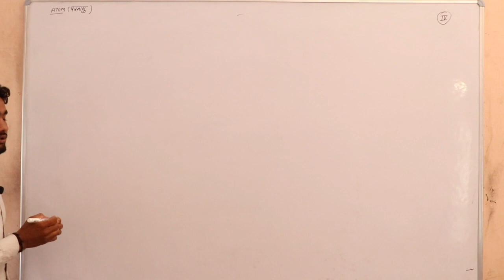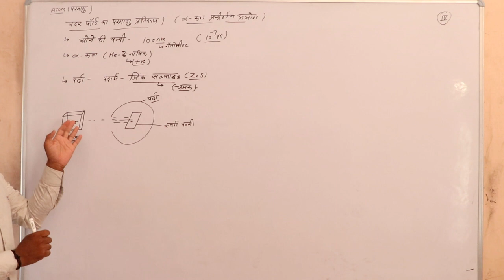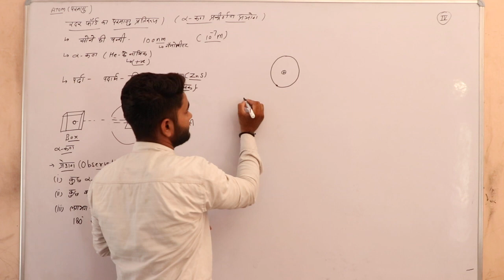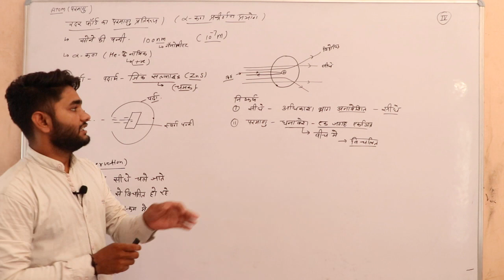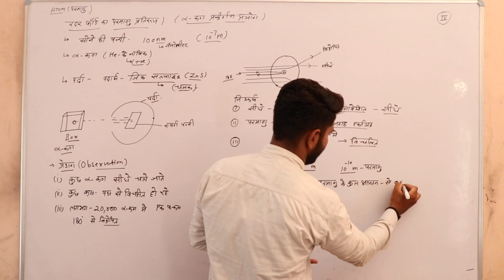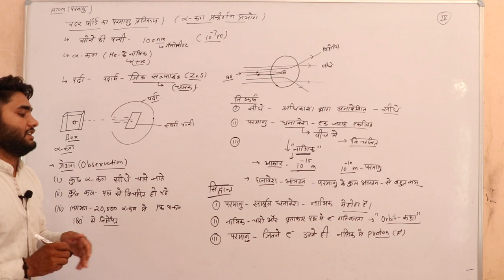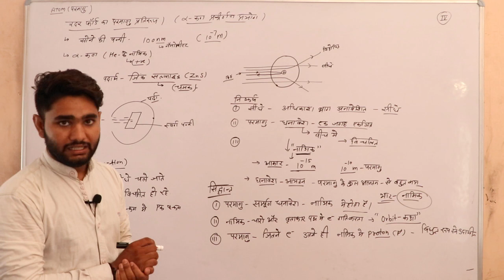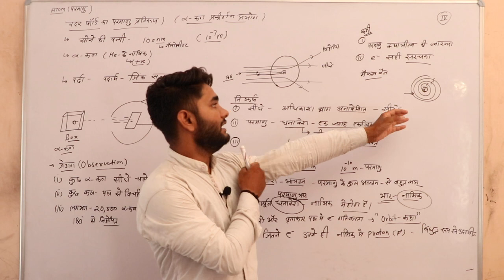रदरफोर्ड का परमाणु प्रतिरूप (Atomic model of rutherford) 10th Science By Sandeep Sir shyam school